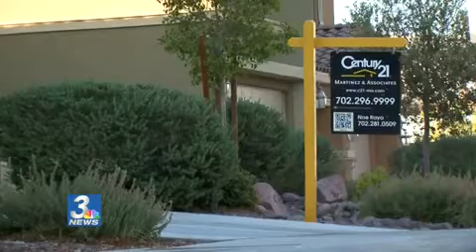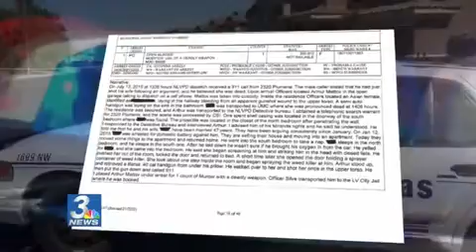A 47-year marriage ends in gunfire and wife dead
We are learning more about what happened between a couple married 47 years that ended with one of them dead. Arthur Mattox, 77, is accused of killing his 70-year-old wife, "Tsai", Monday in their North Las Vegas home near Losee Road and E. Lone Mountain Road. Sandra Gonzalez reports.

news 3,ksnv. las vegas,nv,nevada,news,weather,traffic,entertainment,sports,community,intermountain,nbc